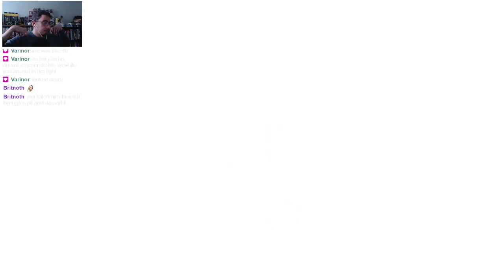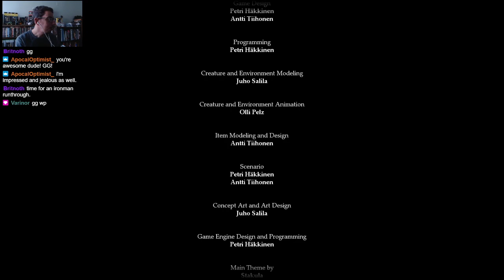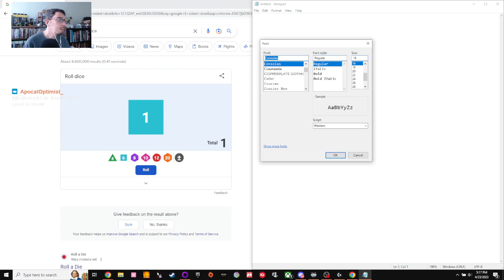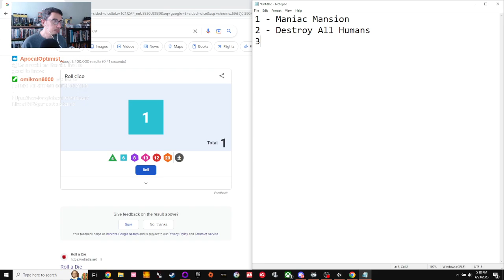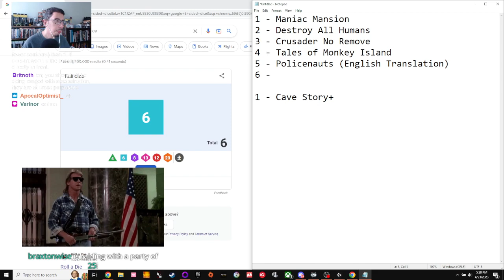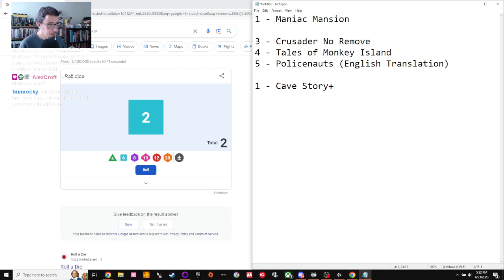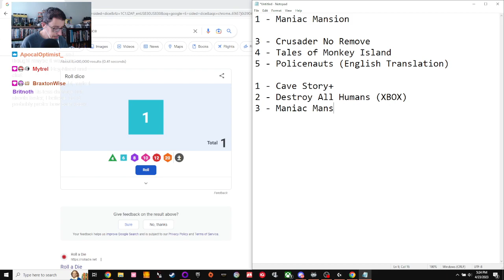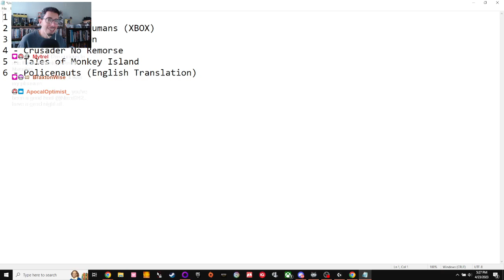Legend of Grimrock | PC - Longplay - 2012 | Part 10 (Finale)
A group of prisoners are sentenced to certain death by exiling them to the secluded Mount Grimrock for vile crimes they may or may not have committed. Unbeknownst to their captors, the mountain is riddled with ancient tunnels, dungeons and tombs built by crumbled civilizations long perished now. If they ever wish to see daylight again and reclaim their freedom the ragtag group of prisoners must form a team and descend through the mountain, level by level.